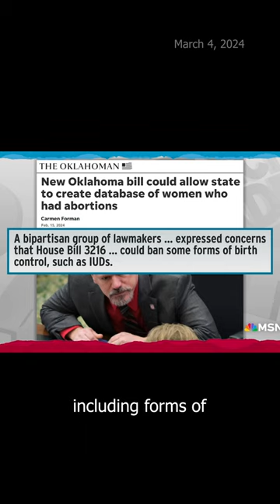New OK bill could create database of women who have undergone abortion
Rachel Maddow asks 'What will Oklahoma Republicans want to do with a state database of women who have undergone abortions?'